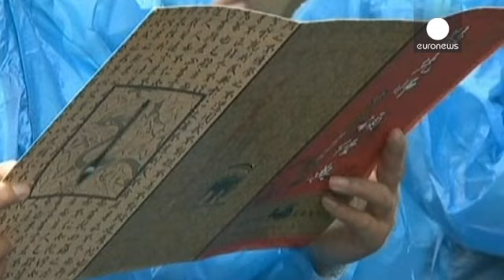China honours Confucius on philosopher's 2,565th birthday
China's Shandong province is holding its annual International Confucius Cultural Festival, to celebrate the 2,565th anniversary of the ancient philosopher's birth.